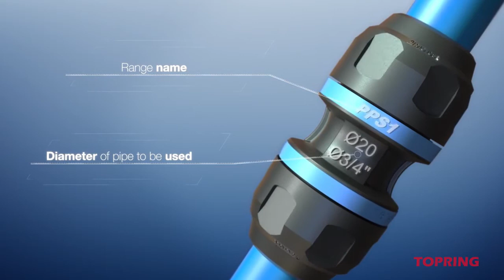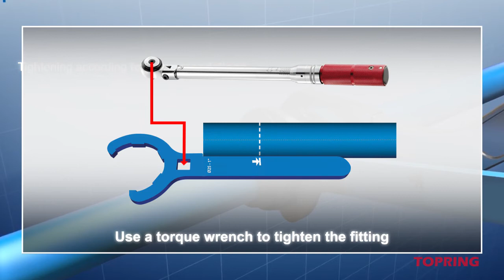Aluminium compressed air piping systems From Topring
Learn the features and benefits of the TOPRING PPS aluminum compressed air piping system. Discover all the available components of the Series 8: pipes, take-off drop coupling, fittings, ball valves and installation tools.